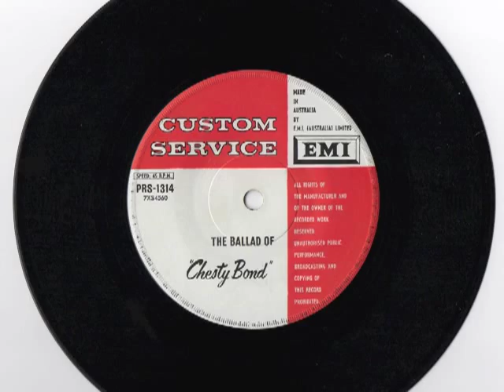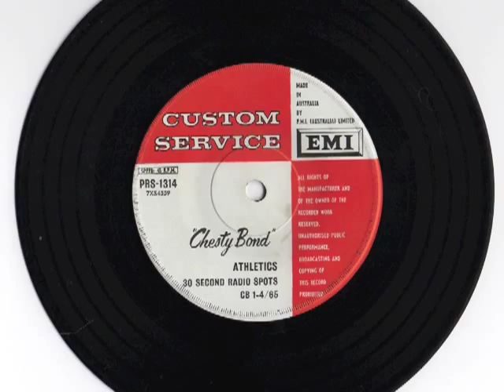Leonard Teale : The Ballad Of Chesty Bond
Popular Australian actor / voice-over artist etc Leonard Teale (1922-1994) was also the voice of many commercials.  These tracks come from both sides of a promotional single for Chesty Bond singlets, issued in 1965.